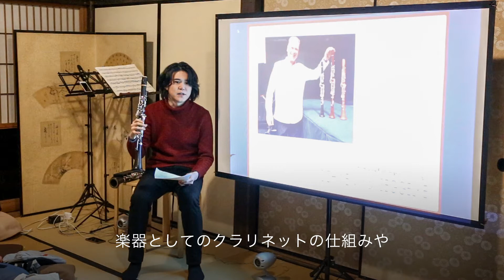吉田誠とともに──次世代のための木管楽器オープンセミナー vol.2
Seven Days at ZaZa 1
吉田誠とともに──次世代のための木管楽器オープンセミナー